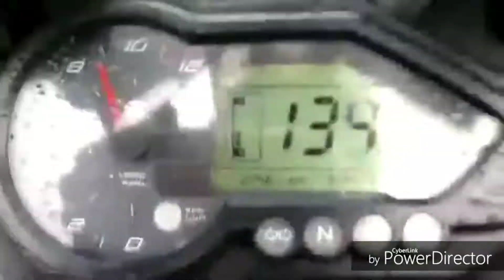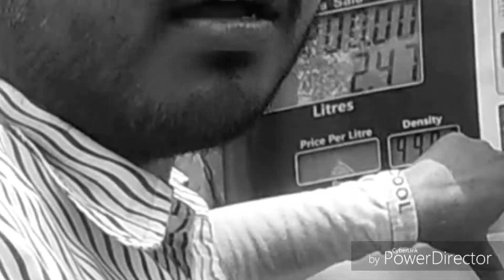Filling 10 rs. Petrol in Kolkata.. || Funny Public Reactions || Must watch..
Petrol price are quite higher nowadays.. so i think most of us are very upset.. so i have tried to make a video just to entertain u guys.. i hope u will like it... and if it hurts someone then i am sorry...